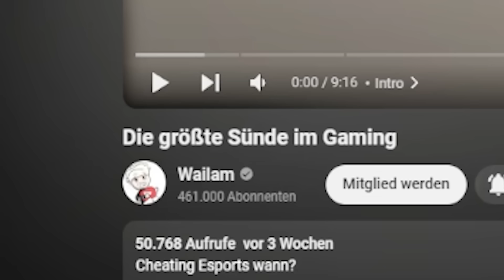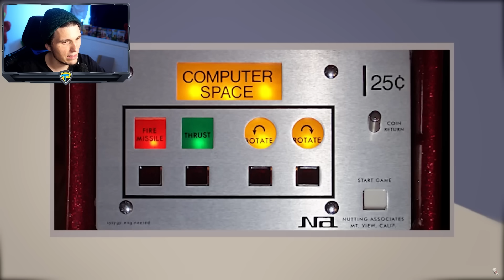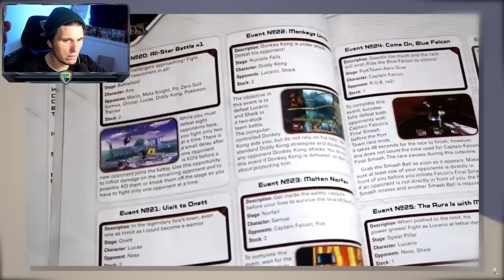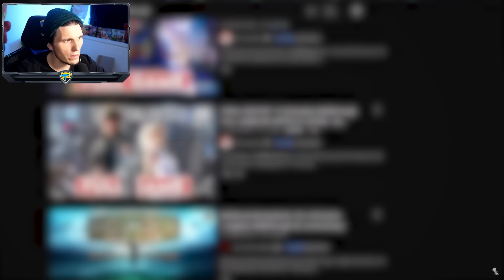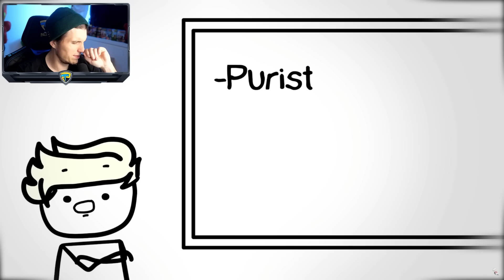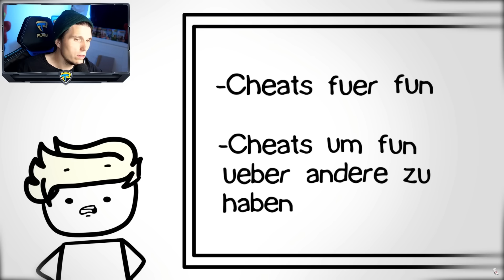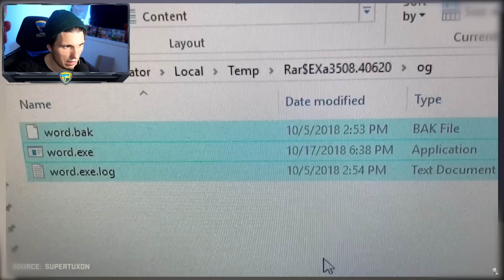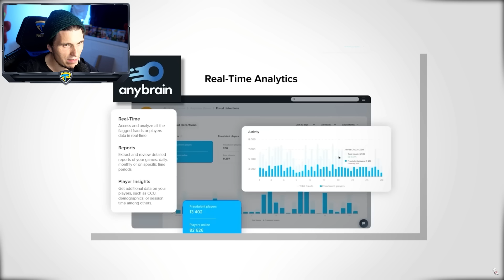Paluten REAGIERT auf Die größte Sünde im Gaming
Ich reagiere auf: @wailam